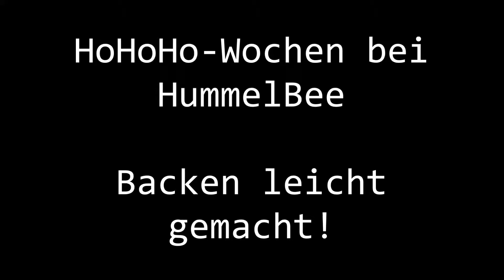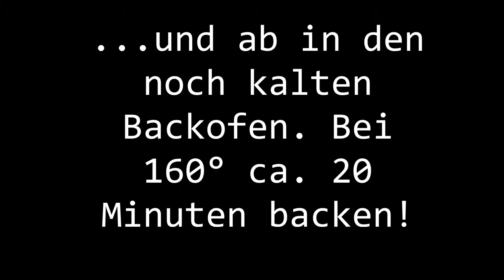Irish Cream Muffins "Beschwipste Grille"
Irish-Cream-Muffins - treffende Kombination von exquisiten Zutaten

Baileys – dieser Irish-Cream-Likör schmeckt nicht nur im Kaffee, man kann ihn auch gut als Backzutat verwenden. Unsere Baileys Muffins enthalten eine ordentliche Portion dieses leckeren Likörs und gehören deshalb nicht in Kinderhände! Zusammen mit einer guten Tasse Kaffee, entfaltet sich das Aroma besonders gut.

Oh, was für eine Leckerei! Der unverkennbare Baileys-Geschmack gibt diesen Muffins die gewisse Note. Unsere Irish Cream Muffins können natürlich auch mit Eierlikör – am besten glutenfreiem Eierlikör gebacken werden. Je nach Vorliebe. Dieses Baileys Muffins Rezept passt nicht nur zu allen Fest- und Geburtstagen, sondern auch zwischendurch – Baileys Muffins gehen immer. Nur für ERWACHSENE!